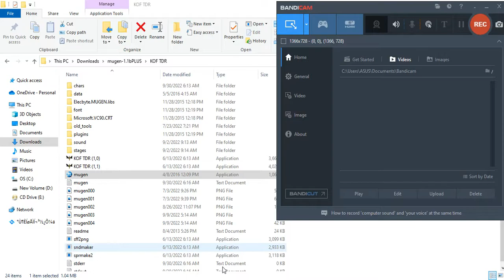Ruben Vanreenen Super Kyo Team Vs Super Iori Team The Rivals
Requested By Ruben Vanreenen
Kyo Team
Kyo Mi Beta
Orochi Kyo WF
Classic Kyo XIV
Kyo Kusanagi CT
Iori Team
Yagami Ad
Orochi Iori WF XIII Normal Mode
Classic Iori XIV
Iori Yagami CT
100% AI Match